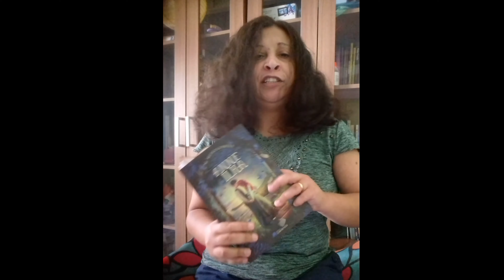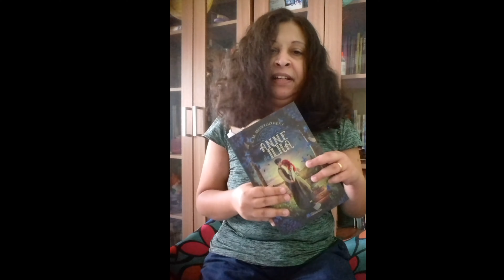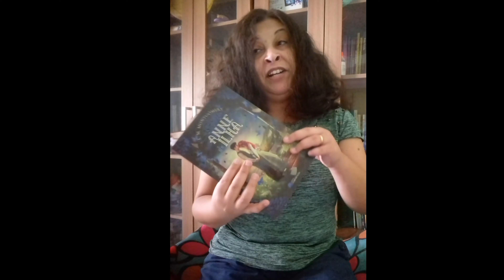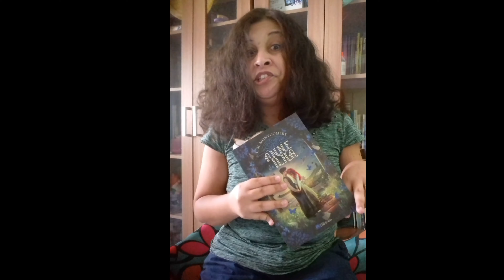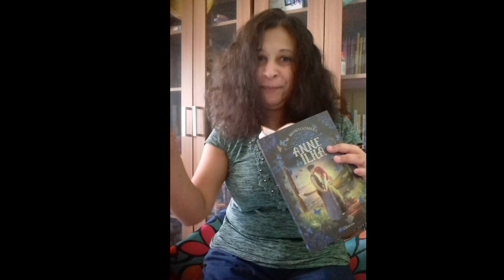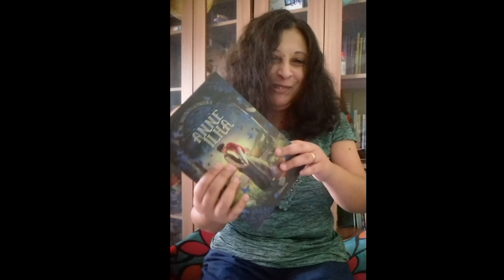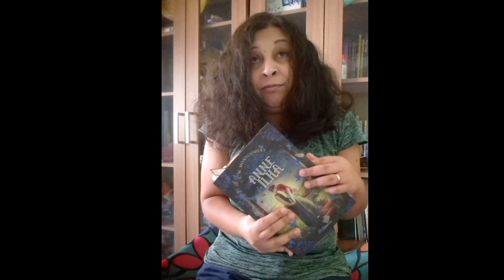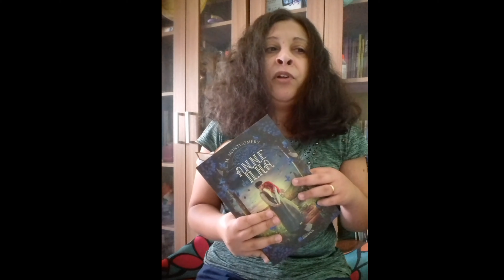Anne da Ilha - Resenha